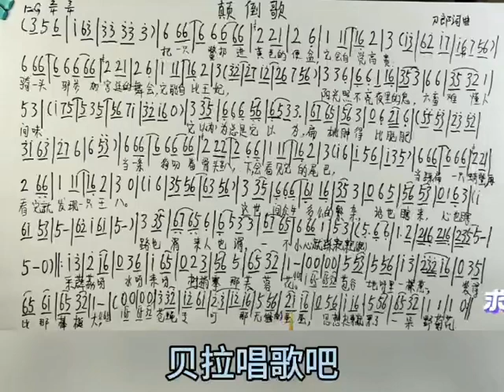四、颠倒歌-女声简谱领唱-刀郎，”把一只鳖扔进黄色的便盆它会自觉高贵“